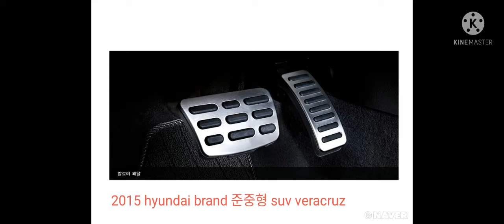2015 hyundai brand 준중형 suv veracruz